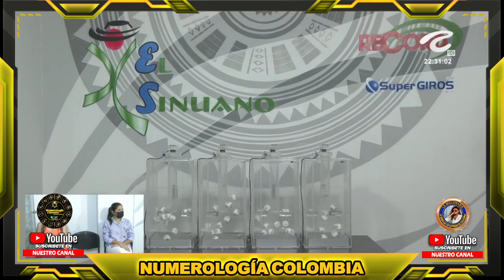EL SINUANO NOCHE Resultados JUEVES 18 DE AGOSTO de 2022 ✅🥇🔥💰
Hola buenas noches, te presentamos los resultados de las loterías y chances en Colombia, vamos con el Resultados del Chance Sinuano noche del JUEVES 18 DE AGOSTO de 2022.